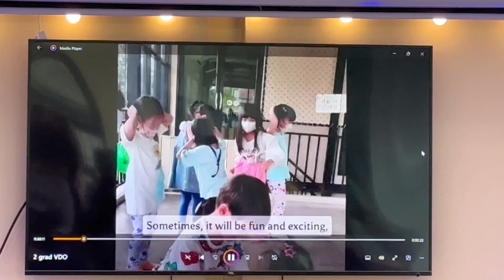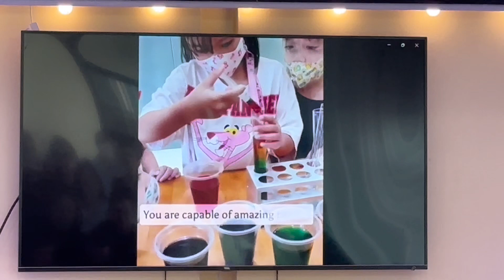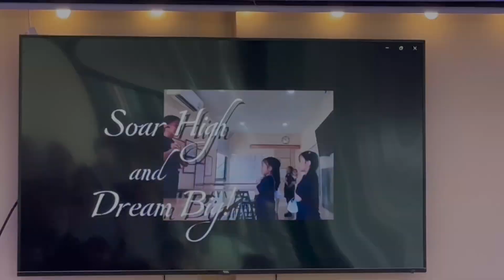Our Min Min is graduated from Elementary school | มินมิน จบอนุบาล 3 แล้ว 🎉🎉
Min Min finally you graduated from Pre-grader school and will be moving on to Grader school. We are so proud of you. Keep up your cheerfulness and eagerness forward, we will see you in every steps.

Love
Mom Dad and P' Mana

BSA graduation ceremony batch 2023
21 May 2024